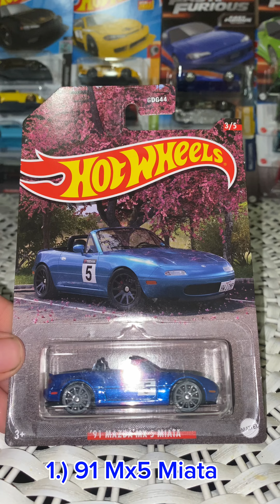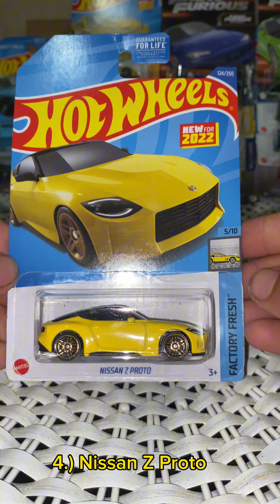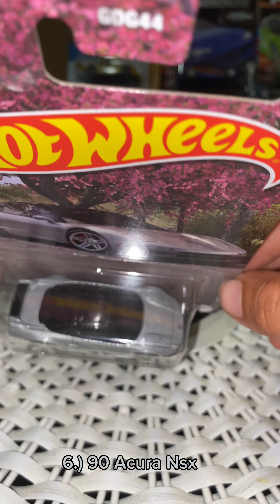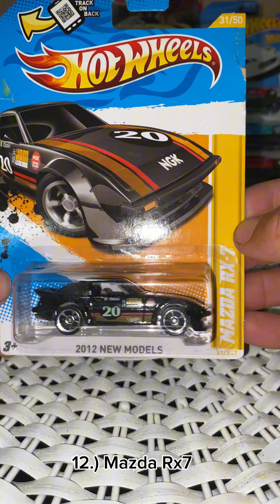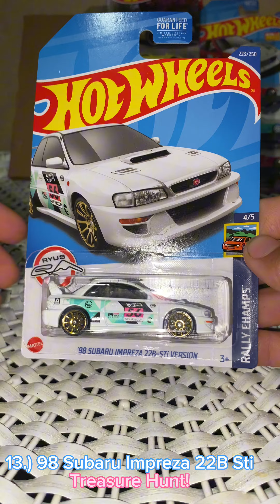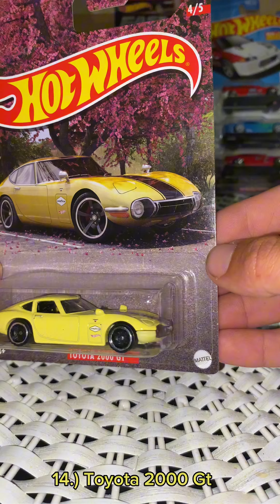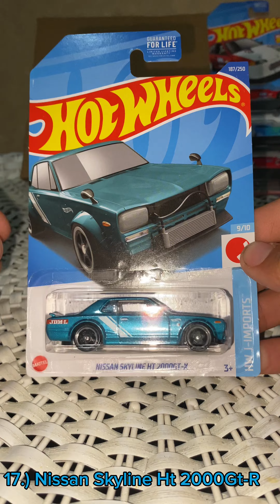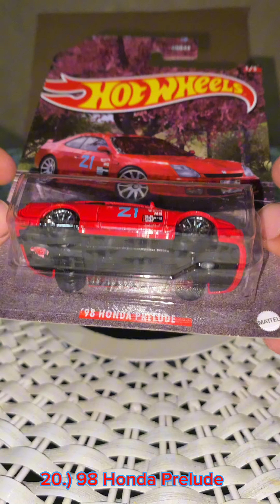Let’s Open 20 JDM HotWheels! 🙌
Opening 20 jdm hotwheels plus a treasure hunt!